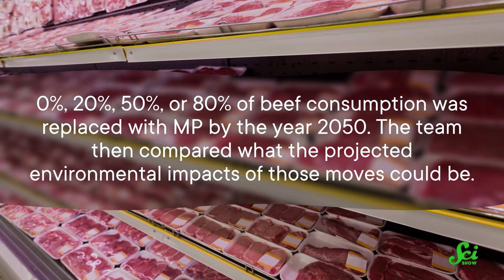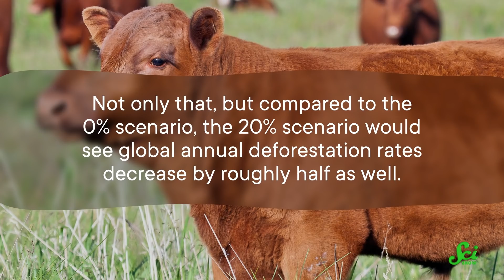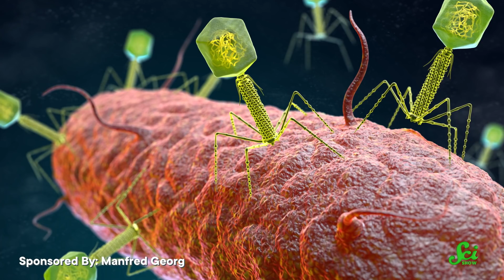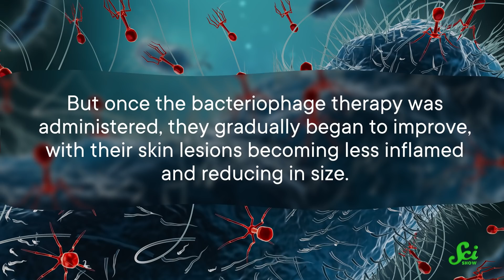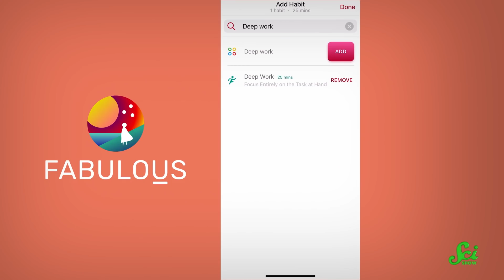Cutting Beef Could Reduce Emissions. No, Like, a Lot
Switching from beef to a specific kind of vegetarian protein just once a week could have huge environmental benefits, according to a study out this week in Nature. And, in a study in Nature Communications, researchers in the US have figured out how to basically fight infection with infection.

Sources:
Microbial protein and beef: